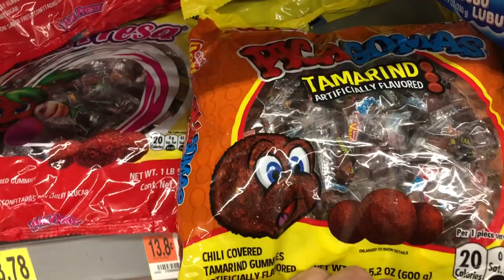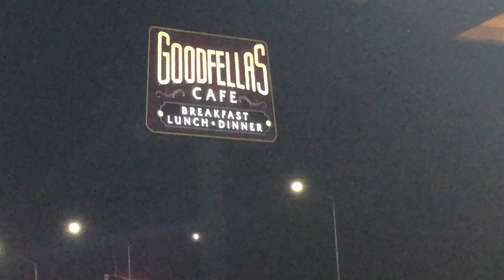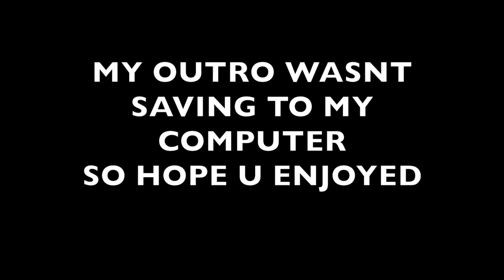Mole Gone!?!? Epi.23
In this mini vlog you will see I finally get something done that i've been wanting to do for years!! I know some people say you shouldn't alter yourself, but I feel if it makes me more confident with myself then why not.Thanks as always for watching xoxo Love ya'll

FYI- 5:45 See Raw footage of mole without bandaid